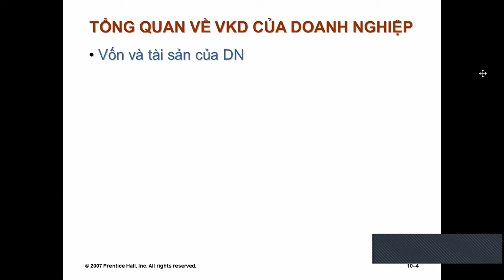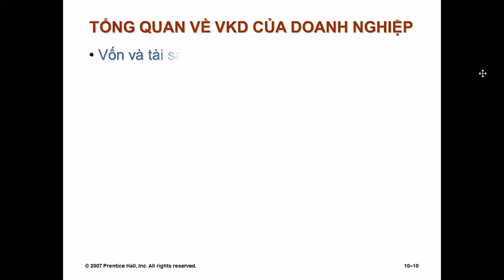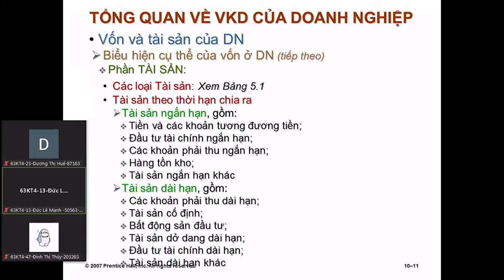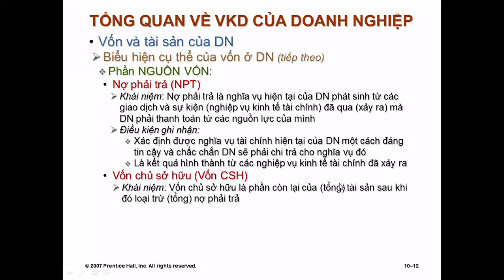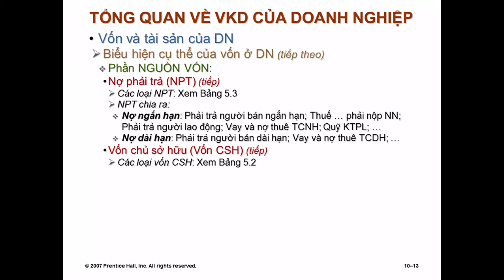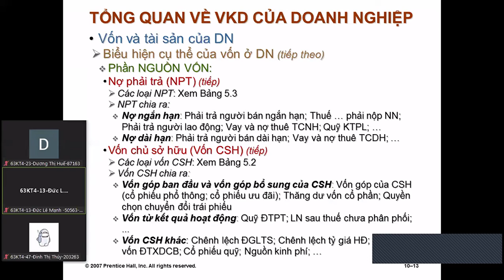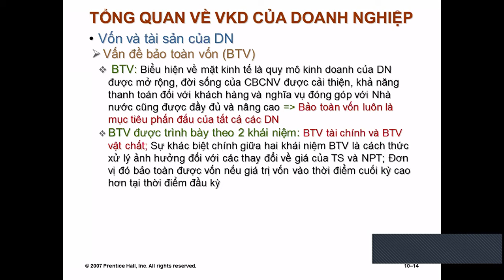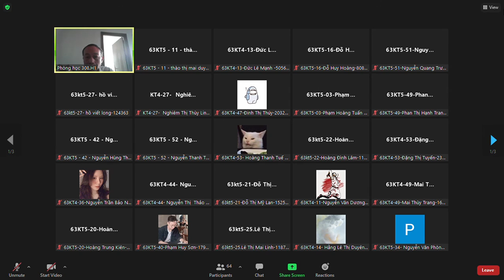Tài chính DNXD - Buổi 6.2